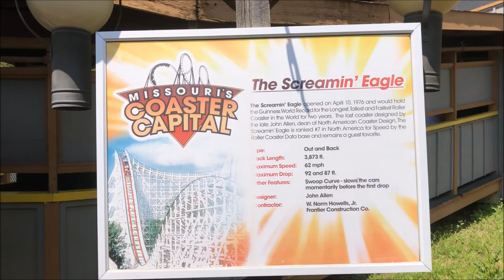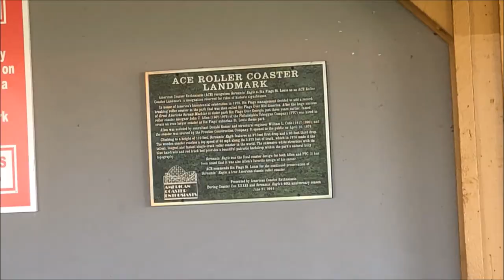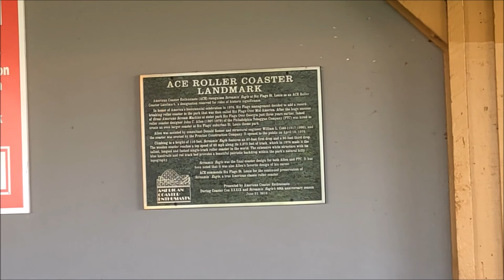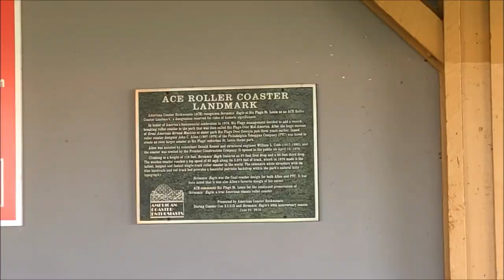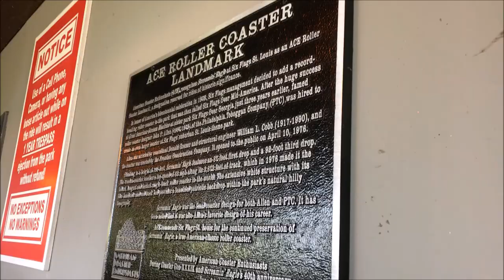Six Flags St. Louis Screaming Eagle On-Ride (No Copyright)